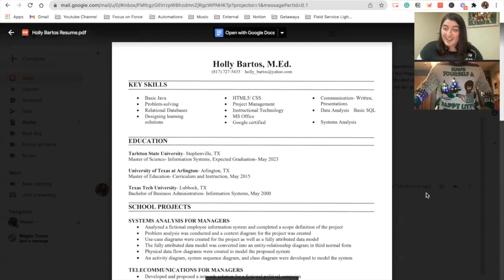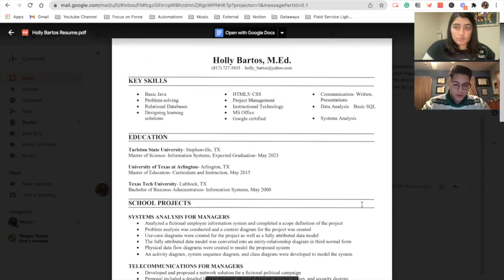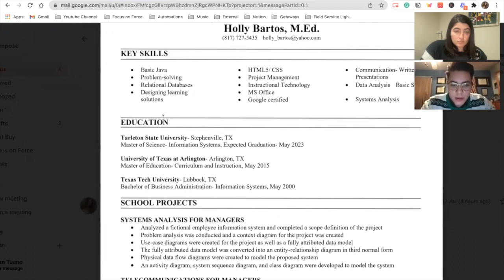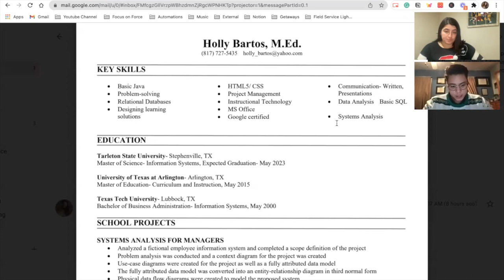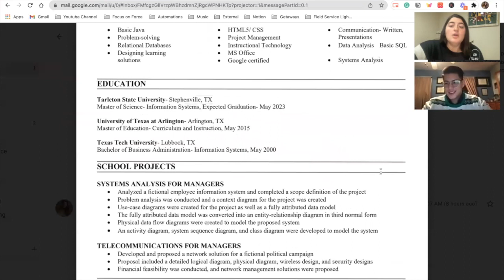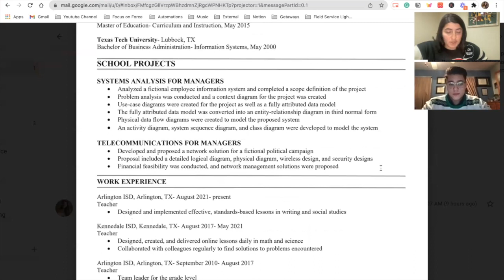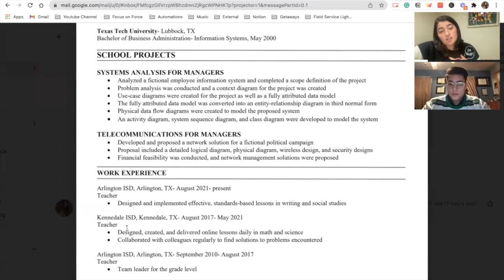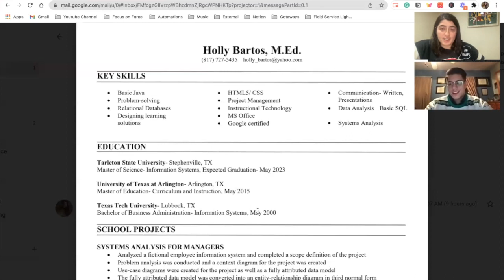Format a Strong Resume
In this video, you'll learn how to write a strong resume along with tips, format, and writing advice.

Resume Review Part 1 of our 3 part series. Jared reviews the overall look, and structure while I focus on the Salesforce structure.

Background into the review: Holly, has been a teacher for 12 years and would like to transition to a role outside of her career. A few years ago she started a Master's program in Information Systems. She is halfway through the program but currently taking a break because she is not sure if she wants to proceed yet and during that time she found Salesforce!

She has loved her journey so far and has been actively learning on Trailhead, Udemy, and Focus on Force. Our goal here is to get her resume updated and ready to go for when she passes!
Chapters
00:00 Introduction
03:00 Importance of Organization on a Resume
05:00 You need to add Bullet Points
08:00 Headline Requirements-Importance Links
09:00 Education Location on Resume
10:00 Showcasing Core Skills First
Camera & Editing Software
Interview Recording: Zoom
Microphone: VideoMic Pro+
Editing: iMovie
Effects: Story Block
Graphics: Canva